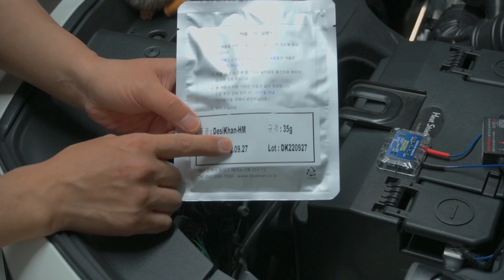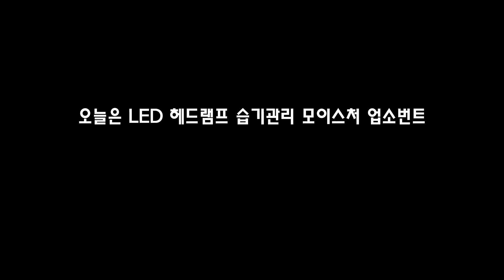토레스 구매자 분들 이건 꼭 확인하시고 딱딱하게 굳어 있으면 교환 관리하세요. 장마철 대비 모이스처 업소번트 LED 헤드램프 습기제거제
오늘은 토레스 LED 헤드램프 습기관리 모이처스 업소번트 교환방법을 알려 드렸습니다,
주기적으로 관리를 해주시면 되겠습니다, 6개월에 한번 정도 더스트 커버 열어서 확인해 주세요

토레스의 모든것 카페 가입 (DIY를 사랑하는분들에 모임)

모이처스 업소번트 구매좌표 입니다 35g추전 드립니다.

유튜브 배경음악
꼭 Artlist 라이센서 구매후 상업적으로 이용해 보세요.
(위 링크로 가입시 2개월 추가 무료 혜택을 줍니다.)